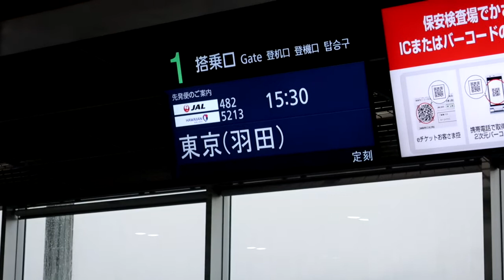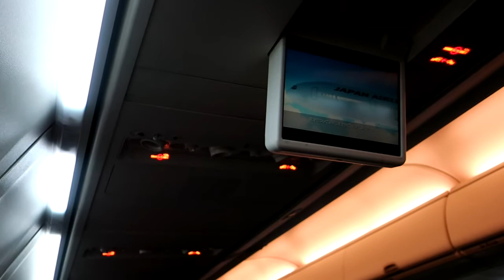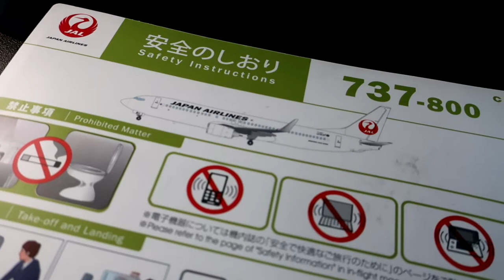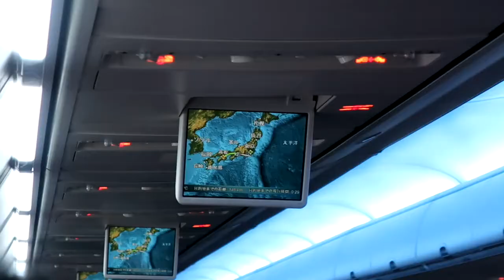[Flight Review] JAL B737-800 JL482 Takamatsu to Haneda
JL482 B738 JA301J
TAK(15:30) HND(16:40)
547Km
Seat 33A (Middle)